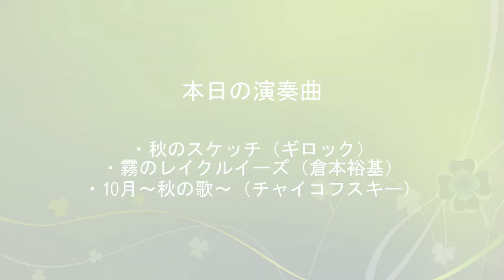Sweet Piano cafe(スイートピアノカフェ）～秋に聴きたいピアノ～pf.井阪あゆみ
カフェにいるようにくつろいだ気分になれるピアノの名曲をピアニスト井阪あゆみのおしゃべりと共に配信中！
今回のテーマはずばり「秋」♪
0:45 秋のスケッチ（ギロック）
2:40 霧のレイクルイーズ（倉本裕基）
5:29「四季」より10月～秋の歌～（チャイコフスキー）